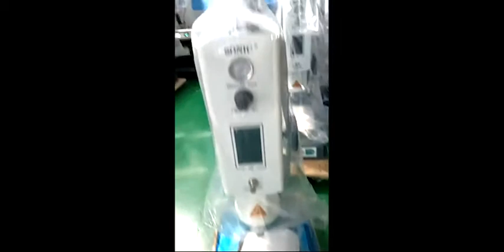Ultrasonic welding machine ultrasonic plastic welder-DS400 series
Ultrasonic welding is a high-tech technology for melting and bonding plastic products. As the application of this technology can replace the past production of flux, binder, buckle, or other mechanical fixation methods, thus increasing production efficiency and reducing costs. The principle of ultrasonic welding is to convert high-frequency electrical energy into high-frequency mechanical movement through the ultrasonic generator, ultrasonic transducer, and then the mechanical movement is transmitted to the welding head through a set of amplitude-modulator devices that can change the amplitude(ultrasonic booster). The welding head transmits the received vibration energy to the joint of the part to be welded, where the vibration energy is converted into heat energy by friction to melt the plastic.